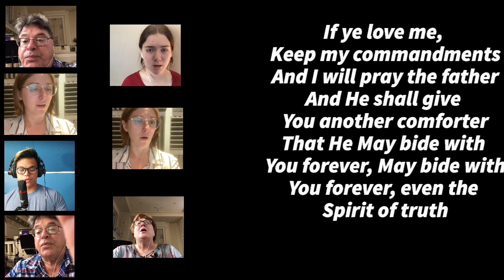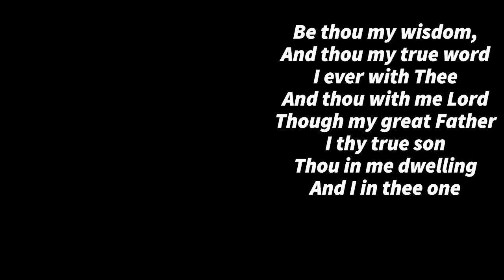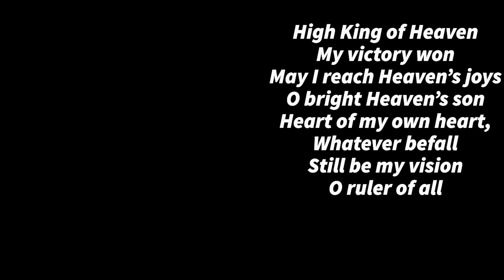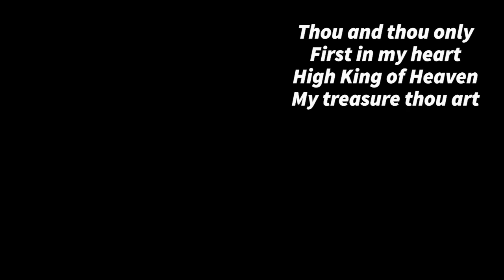If ye love me